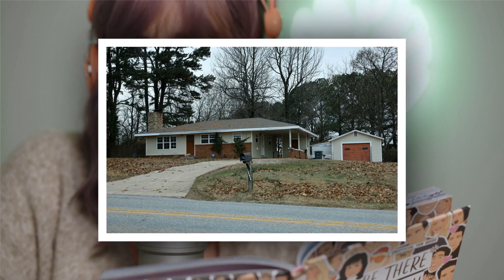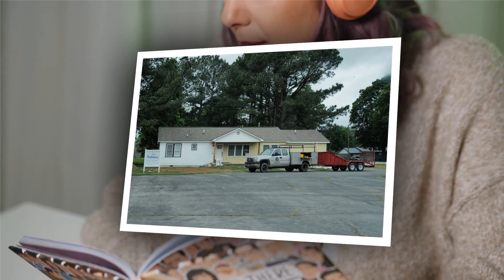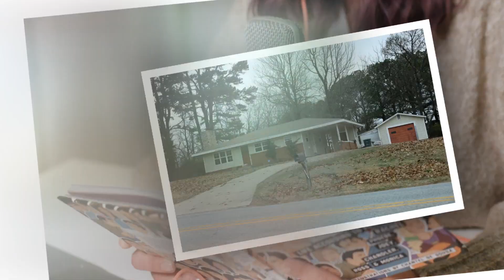Jessa'S Arkansas Property Suffers 'Significant Damage' From M ... Ive Fire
JESSA Duggar and Ben Seewald's Arkansas property has suffered “significant damage” from a m ... ive fire, as police have revealed the outcome of the investigation.

Authorities responded to a firecall at Jessa, 30, and Ben's former Fayetteville, Arkansas home, which is still owned by them, on December 23, 2022 at 7:07am.

A spokesperson for the fire department exclusively told The U.S. Sun that they have “concluded their investigation” and the fire has been cl ... ified as “accidental.”

The sp"""